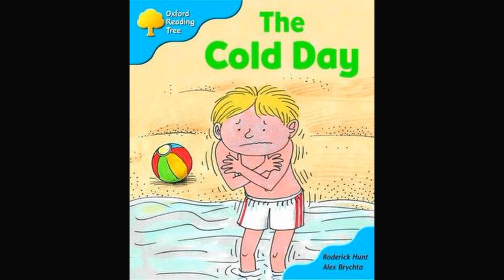0.7 Duranno Library The Cold Day